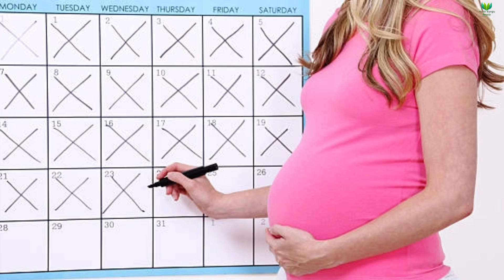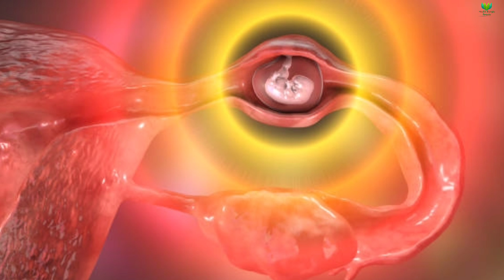গর্ভাবস্থায় নাভি ব্যথা, ফোলা ও চিনচিন করার কারন কি? || নাভির আশেপাশে বাচ্চা নড়লে ছেলে হয় নাকি মেয়ে?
গর্ভাবস্থায় নাভি ব্যথা, ফোলা ও চিনচিন করার কারন কি? || নাভির আশেপাশে বাচ্চা নড়লে ছেলে হয় নাকি মেয়ে? || pregnancy navel problem || pregnancy navel pain || pregnancy navel symptoms || Health Bangla Beauty